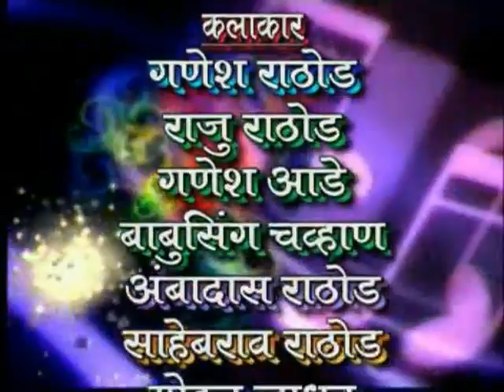"Chingrya" Devthana Kalapathak Film | Banjara Kalapathak Video Film || Part -1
Channel From - Orange Music
✓ Stream Online on & Download the MP3 from link belows:
● Hungama ►Link ►
● Wink Music ►Link ►
● Gaana ►Link ►
● JioSawan ►Link ►
● Resso ►Link ►
● YouTube Music ►Link ►

Comcater Media Entertainment Pvt. Ltd.